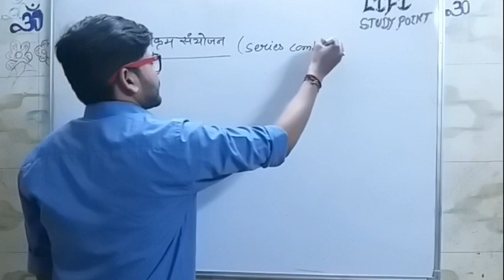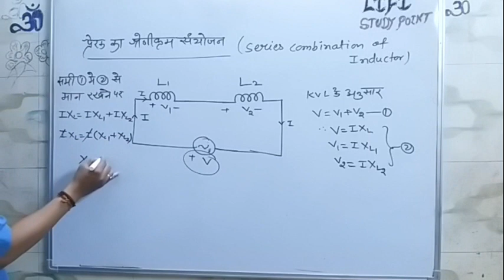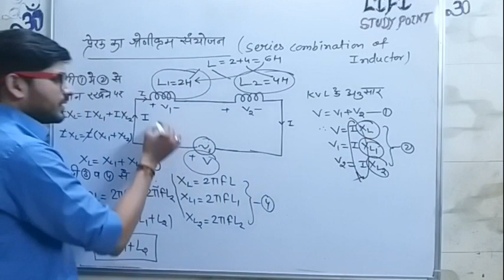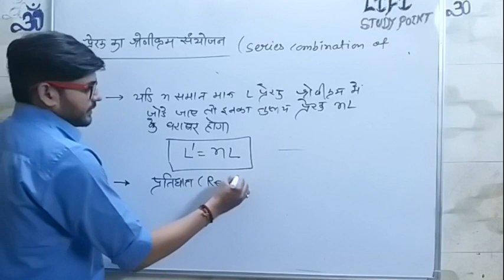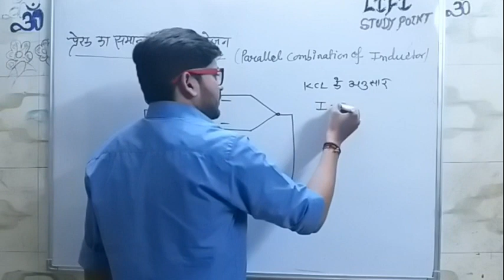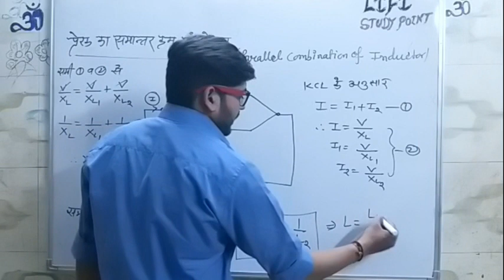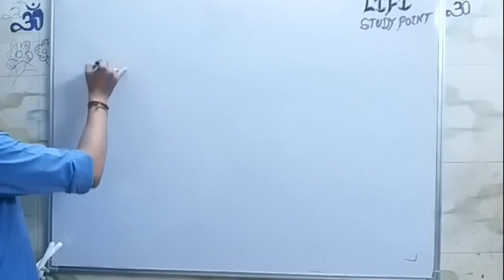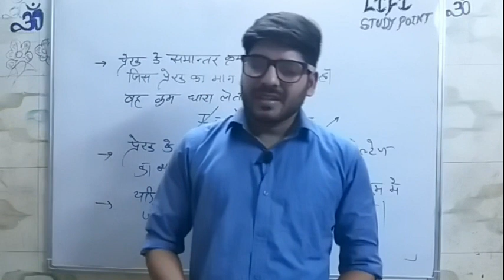INDUCTOR PART#2#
ALP SSC JE RRB DMRC# MAINTAINER#ITI#ISRO#DRDO DIPLOMA#